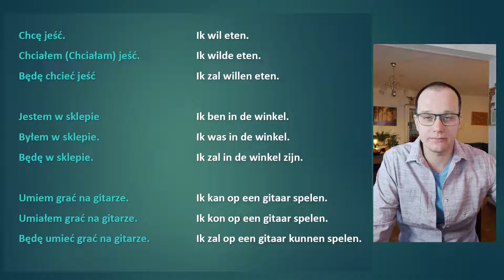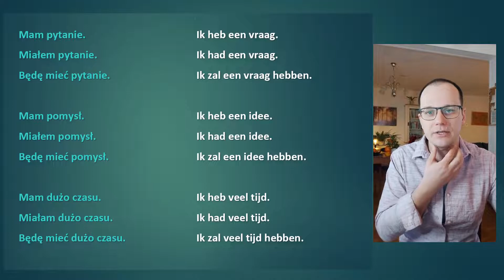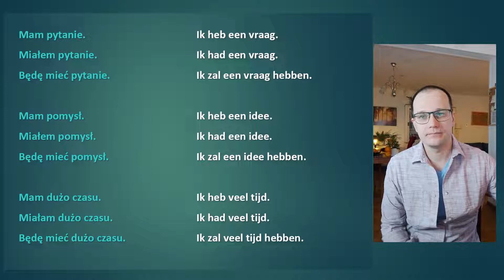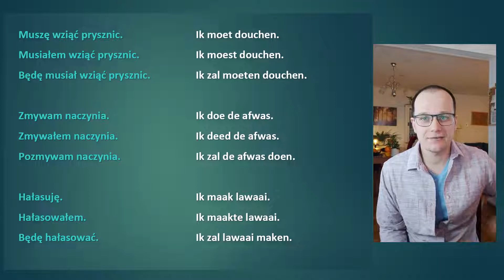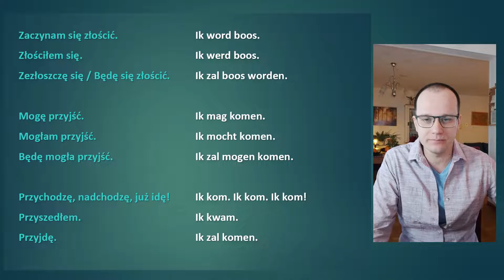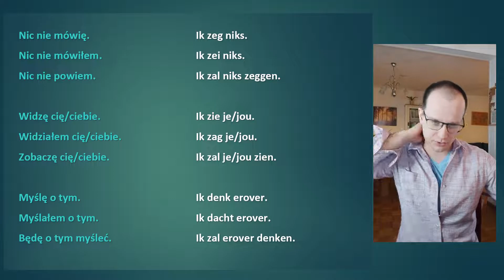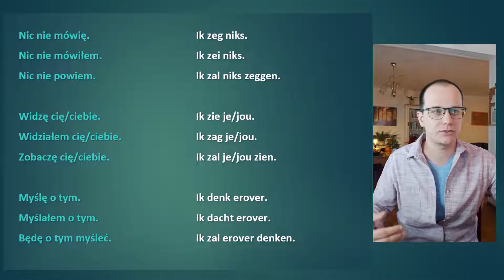Ik + czasowniki, część 2. Niderlandzki/holenderski.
Zdania do odsłuchiwania i powtarzania:

Ik + czasowniki, część 2.
00:00 start
01:07 słuchanie i powtarzanie

Powtarzajcie, nagrywajcie się i sami się odsłuchujcie.
Uczcie się!

Pozdrawiam,
Dominik